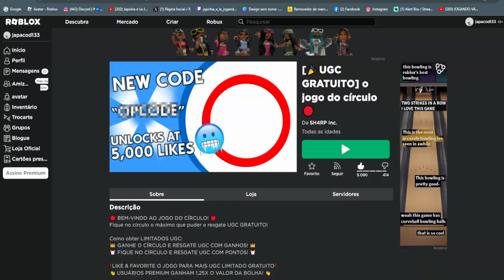Martelo de Correio de Natal Limited UGC Grátis agora no Roblox Evento 2023 FREE LIMITED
wwwwwwwwwwwwwwwwwwwwwwwwwwwwwwwwwwwwwwwwwwwwwwww